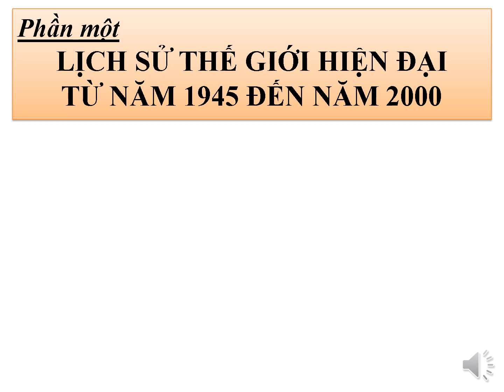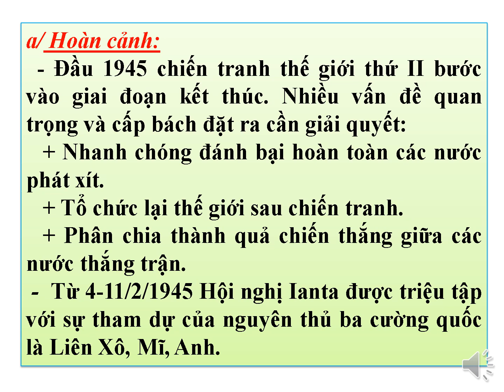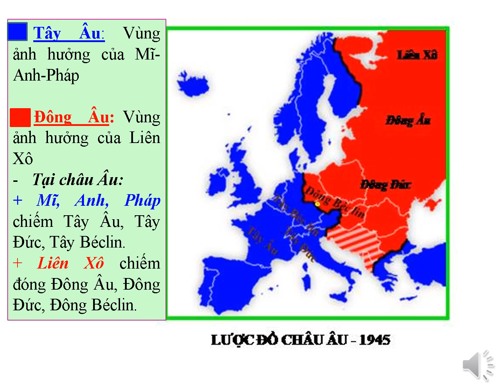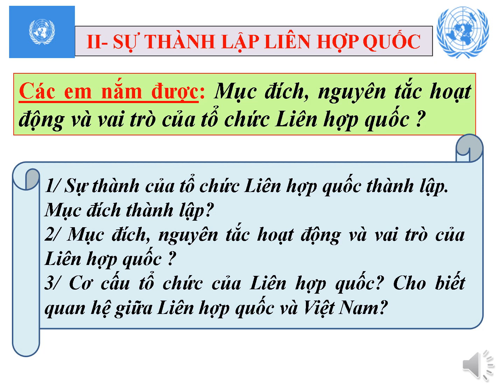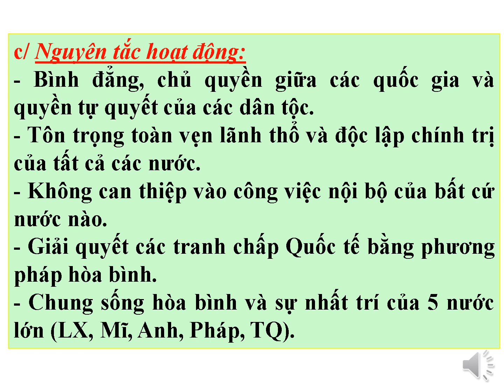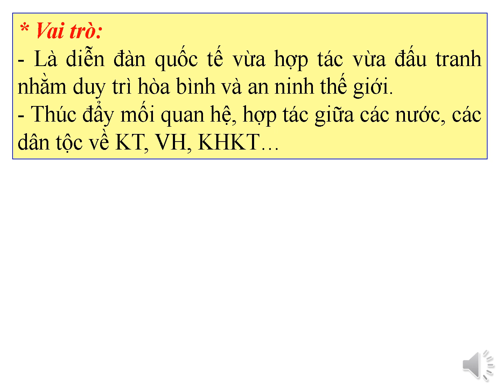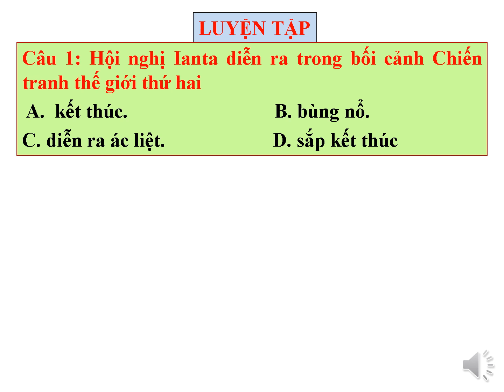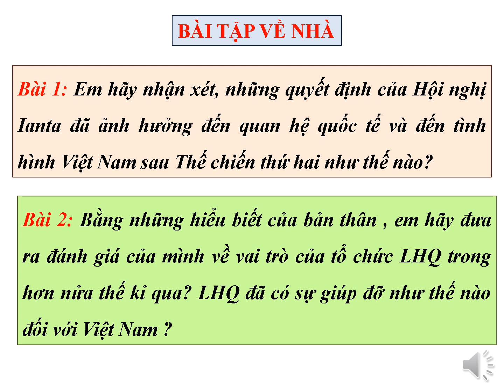Lịch sử 12 - Bài 1: Sự hình thành trật tự thế giới mới ...